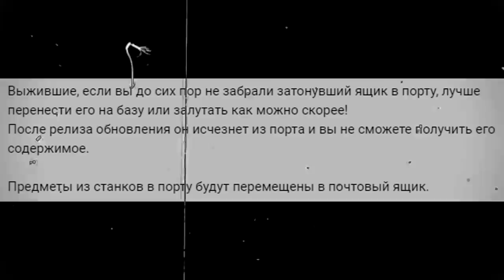ЛАЙФХАК ДЛЯ ANDROID! НОВИЧОК ГОТОВИТСЯ К 14 СЕЗОНУ! СЕРИЯ 156! - Last Day on Earth: Survival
Крутой Лайфхак для Пользователей Android. Новичок Готовится к 14 сезону. Серия 156

00:00 ТОП ИНФА для Andoid Выживших
01:37 Готовим Ресурсы для 14 Сезона
04:52 Лайфхак для владельцев Andoid
07:24 Где брать Пластик и Клей
12:34 Волны ПУ и Ящики за Карты